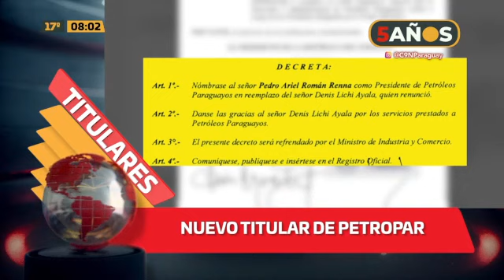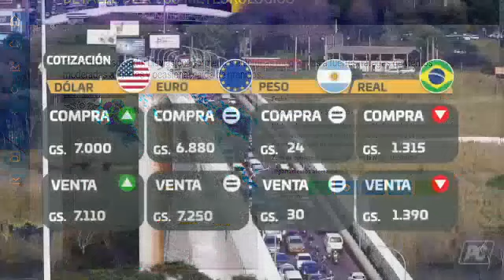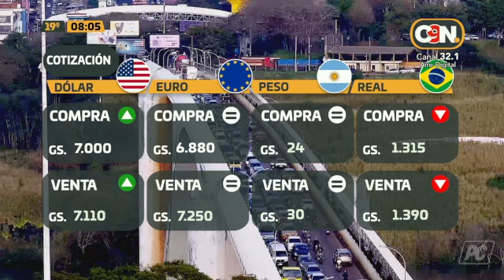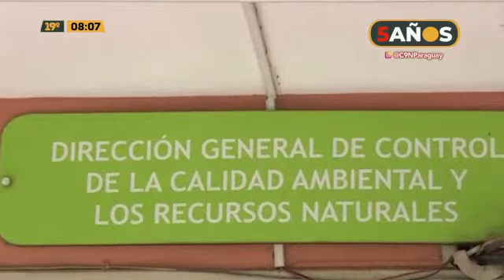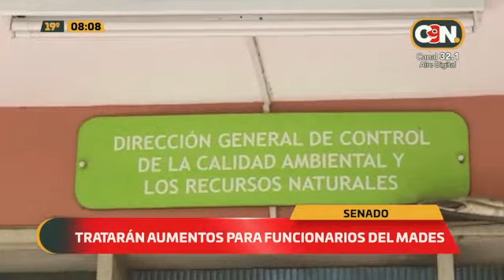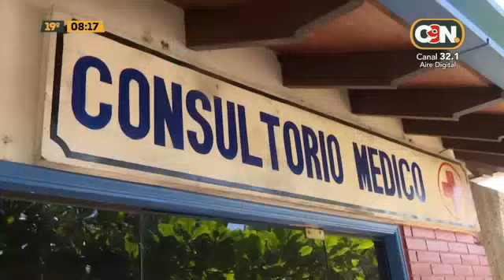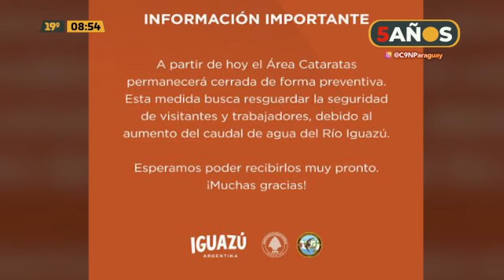C9N Edición Matinal: Programa del 13 de octubre de 2022